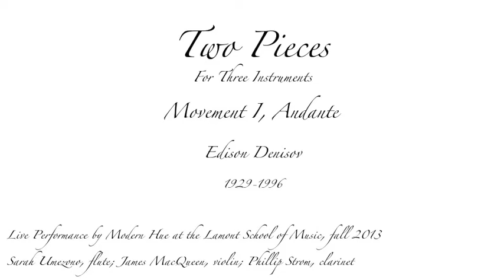Two Pieces for Three Instruments; No. 1 - Edison Denisov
This beautiful set of pieces was intended by the composer to be performed by either stringed or wind instruments; having an unusual blend of the two types we decided to perform it.